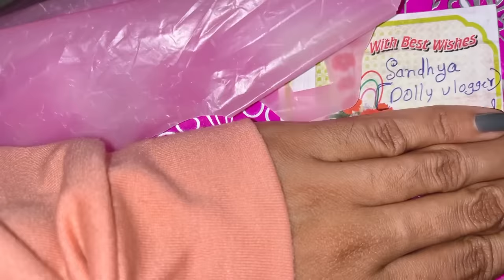ಇಲ್ಲು ಒಕ್ಕೆಲು ಗು poyere undu 😂 night moon screen padod | DV 375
Hari Krishna ❤️‍🩹

dolly vlogger
Tulu vlog
vlog